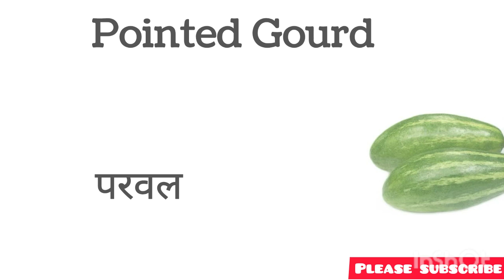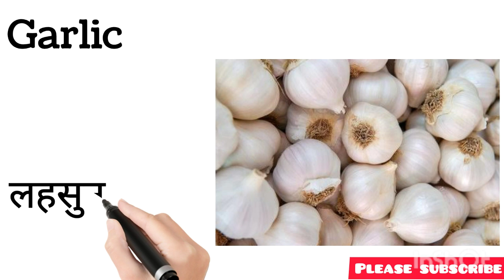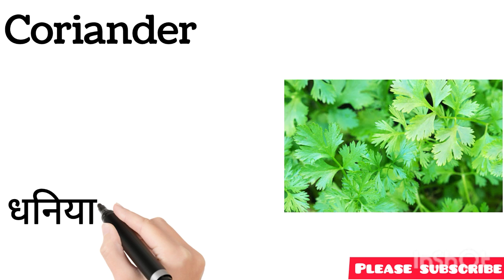Vegetables Name|सब्जियों के नाम|Vegetables Part II#Sabjiyon k naam|Pre-school|Easy learning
Vegetables Name
Vegetables ke naam
Potato
tomato
chilli
cauliflower
broccoli
onion
bitter gourd
bottle gourd
pumpkin
turnip
banana
lemon
kela
केला
सब्जियों के नाम
वेजीटेबल के नाम
पोटेटो
टोमैटो
ऑनियन
चिली
पंपकिन
ब्रोकोली
आलू
टमाटर
प्याज
मिर्च
शलगम
नींबू
परवल
लौकी
कद्दू
तोरी
# ek do tin char
 #123 song
#123 counting
song 1 se100 tak
counting 123
#123 numbers
one to hundred
counting 12
#123 123
one two
#123 song
#123 1234,
one two three four,
#123 numbers, numbers
song 1-100,
counting song,
one one,
#123 ginti,
one two counting,
#11234 counting
#1234 numbers counting
#1234 numbers
counting numbers
abcd for kids
kids alphabet
Alphabet for kids
Alphabet cartoon for kids
fun learning
a for apple a for ant
nursery rhymes
abcd rhymes
abcd alphabet
a for apple wala
abcd varnamala
abcd varnamala
phonics song,
#123 counting numbers 1 2 3
a for apple , A se anar, aa se aam,
abcd cartoon
English alphabet
a for apple b for ball
alphabet songs
nursery rhymes